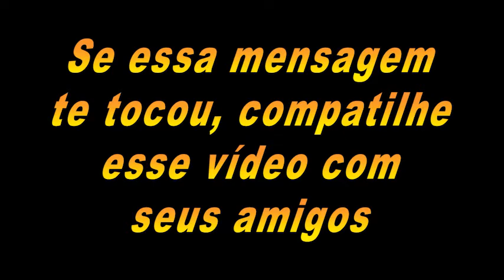Cuidado Não beba cafe Antes de ver esse vídeo !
Meu Instagram